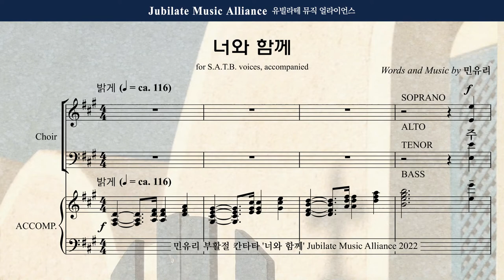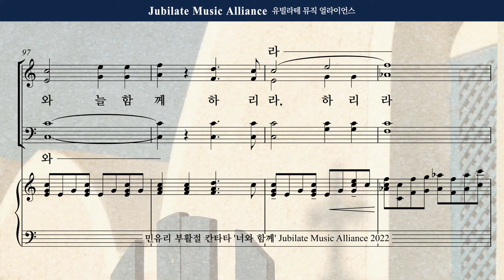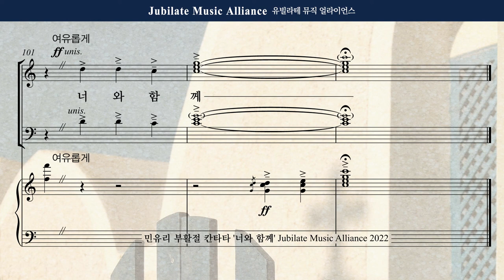[부활절 칸타타] 민유리 - 너와 함께 6. 너와 함께 Sropano (녹음 ver.)